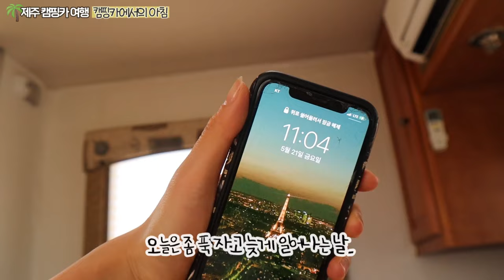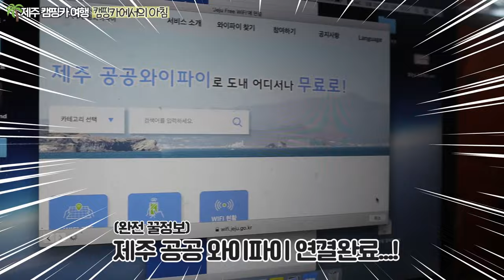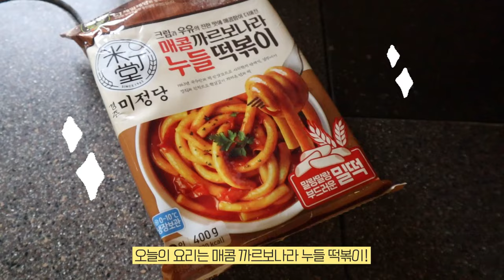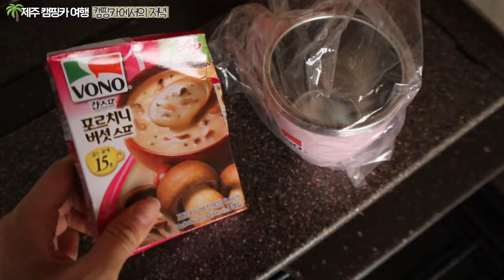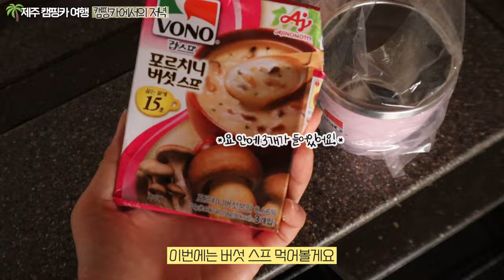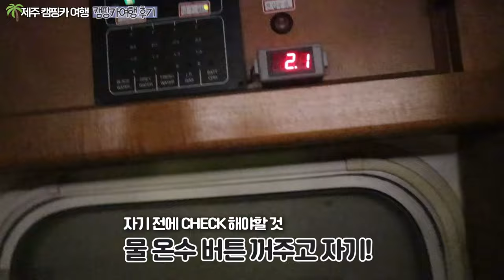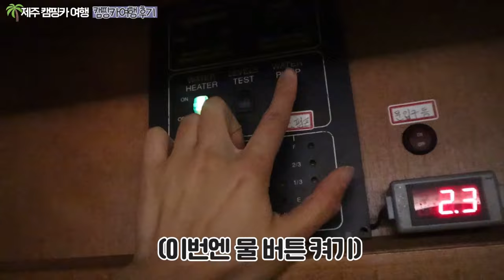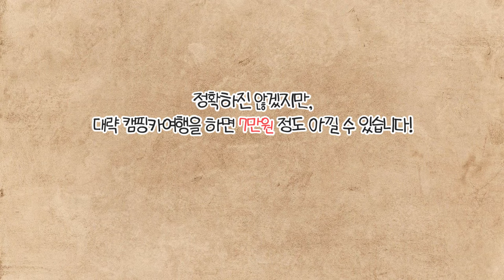혼자 제주도 렌트카 VS 캠핑카 여행경비 비교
혼자 제주도 여행 가면
1인분 안되는 곳 많지..
렌트카도 빌려야하지..
게스트하우스가 아니면 2인 기준 숙박비 내야하지..

그래서 전 캠핑카를 빌려봤습니다 (!!)

[ 타임라인 ]
00:00 오늘의 영상 요약
00:21 캠핑카에서의 아침
02:01 제주 무료 와이파이 이용방법
02:18 본격 제주 렌트카 VS 캠핑카 여행 비교해보자
02:44 캠핑카여행 준비물 체크리스트
04:20 무료 차박지 소개
05:27 혼자 캠핑카여행 즐기는 법
06:11 캠핑카여행 장 보기
07:03 캠핑카에서의 저녁3
09:27 캠핑카여행 후기
11:49 렌트카 VS 캠핑카여행 경비 총 정리

제주 캠핑카 여행 에피소드는 계속 올라가요, 구독도 해주시면 복 받으실거예요 ♥